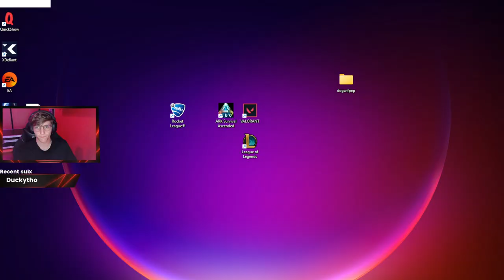Jarvan IV Jungle DOMINATED - Lee Sin & Hextech Jarvan IV Gameplay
Witness a phenomenal comeback and pure domination in this Platinum ELO highlight reel from my latest stream. Whether you're here for strategic insights, insane plays, or just some good laughs, this montage has it all!

Gameplay Highlights:
- Hextech Jarvan IV: From a rough start to complete domination, see how Jarvan IV turns the tide with strategic plays and powerful ganks.
- God Fist Lee Sin: Enjoy high-energy Lee Sin gameplay with precise mechanics and game-changing moves.

[00:00 - 04:42] Intro
[04:42 - 43:07] Lee Sin
[00:48:41 - 01:21:51] Jarvan IV

**Keywords**: League of Legends, gameplay, montage, highlights, epic plays, Jarvan IV, Lee Sin, jungle, Platinum ELO, Hextech Jarvan IV, comeback, domination, MrMegen, LoL, Twitch streamer, pro plays, ganks, game mechanics, strategy, macro play, micro skills, high-Elo.